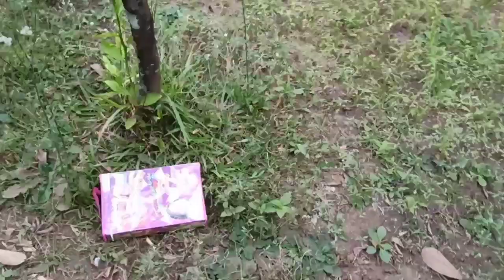Mencari Mainan Kuda Poni Boneka Barbie Mermaid Putri Duyung Es Krim - Permainan Game Anak Perempuan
Mainan Es Krim
Mainan Masak-Masakan
Mainan salon-salonan Dandan-dandanan
Mainan Buah-buahan
Mainan Sayur-sayuran
Mainan Hamburger
Mainan Makanan